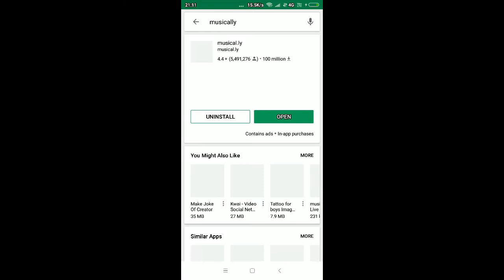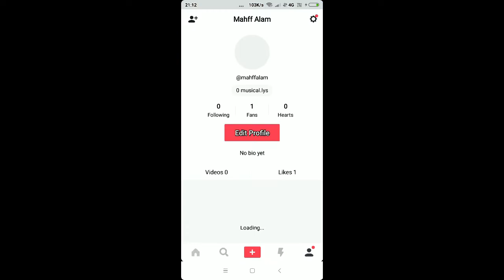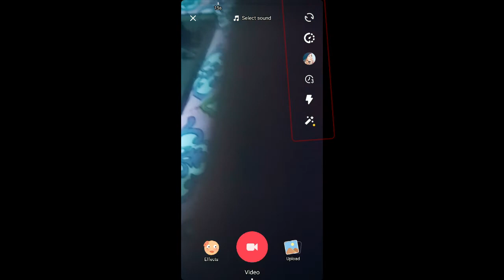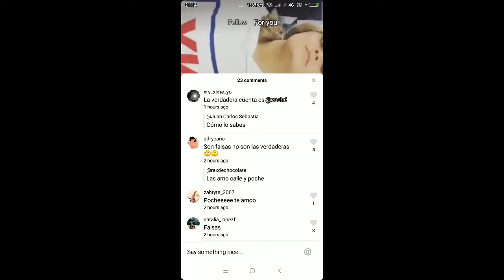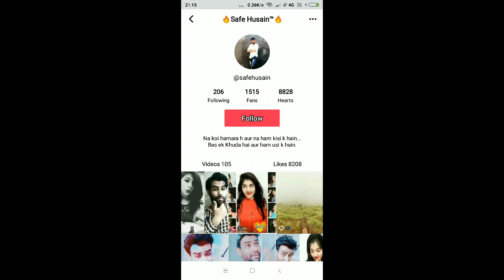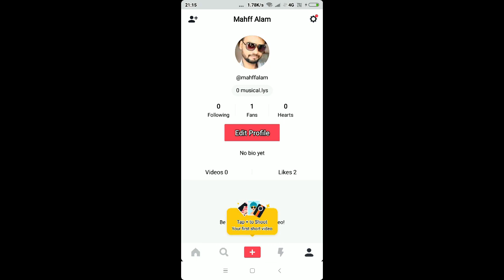Tik tok HOW TO EASY USE MUSICAL.LY hindi urdu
musically kaise chalate hai ..doso is video me maine aap ko bataya hai musical.ly kaise chalate hain,